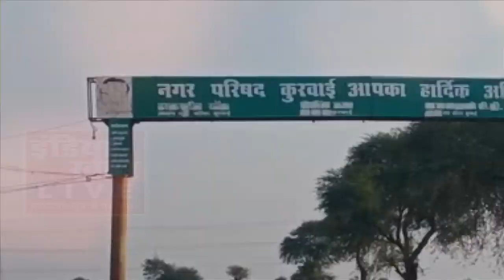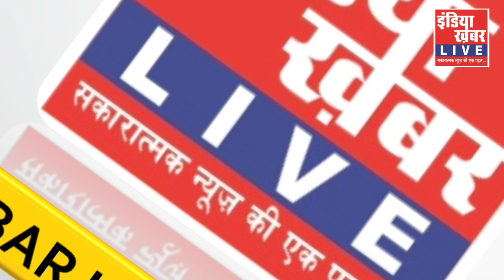कोरोना संक्रमण को रोकने के लिए, घर पर रहने के लिये की, अपील || indiakhabartv || इंडिया ख़बर LIVE